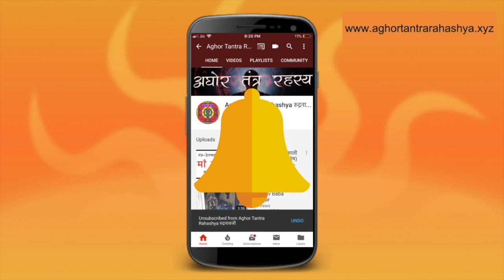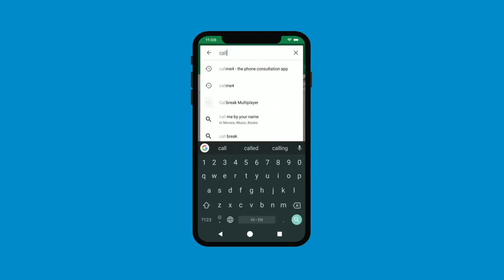अनार जड़ से वशीकरण प्रयोग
WARNING: ये विधान काफ़ी तीव्र है। बिना मतबल या जब तक संबंध को सच में सुधरने की आशा नहीं है तो ना करे। कई बार उतारा करना पड़ता है।
Alakh Aadesh!